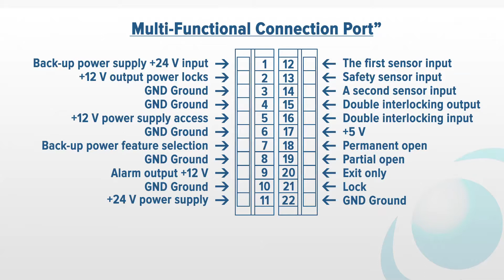OZONE | PRODUCT INSTALLATION | SENSOR SLIDING DOOR